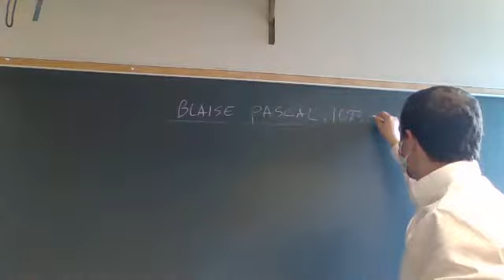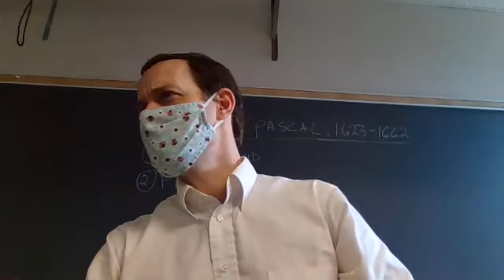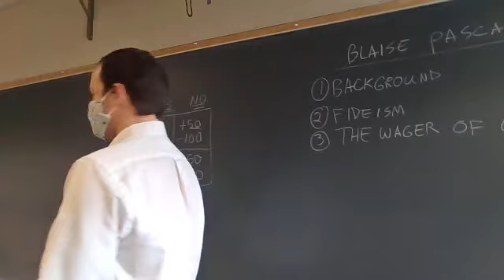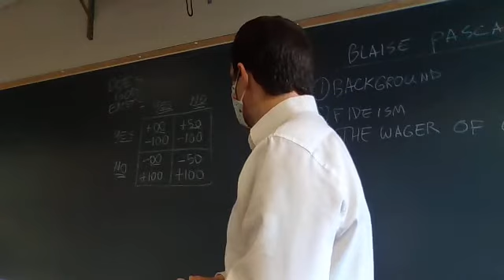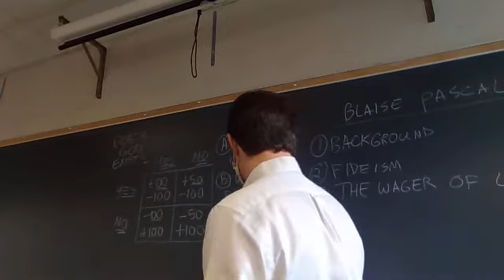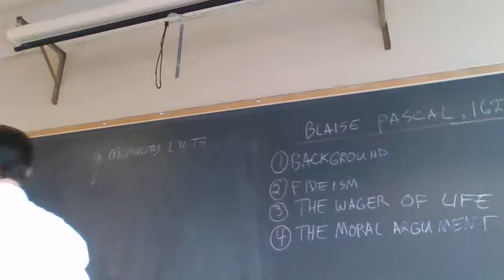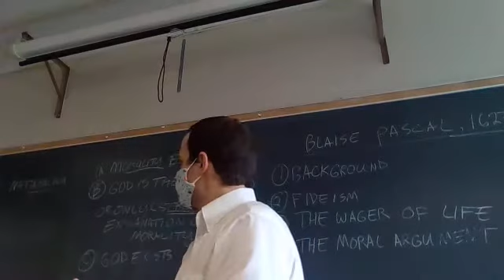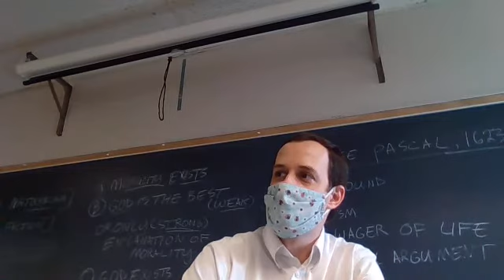Blaise Pascal and the Wager of Life